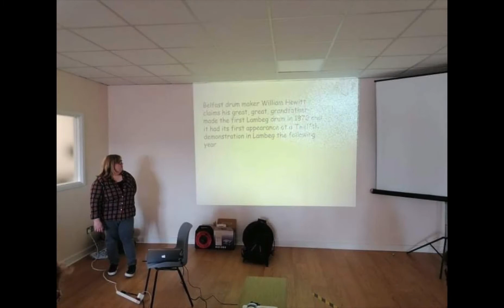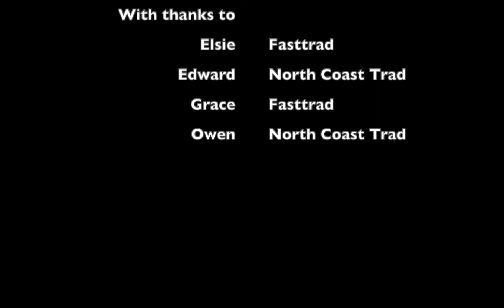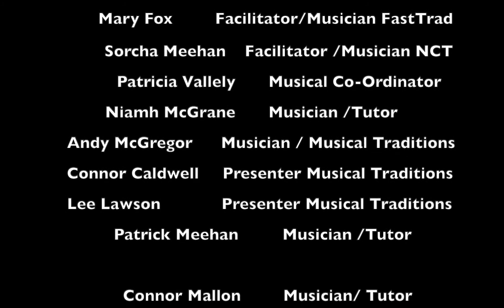Sharing Trad Project Online Finale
Final Sharing Trad Project Finale  with Students and Tutors / Facilitators from Fasttrad and North coast Trad
The project was funded by Central Good Relations Fund .. Northern Ireland Executive / TBUC Programme ... The programme was design to bring young people from different traditions together to experience a Shared Cultural Heritage through musical traditions in Northern Ireland.
Due to COVID 19 restrictions aspects of programme like residential/ workshops /final live concert could not take place so we went online and managed to do something good together.. enjoy